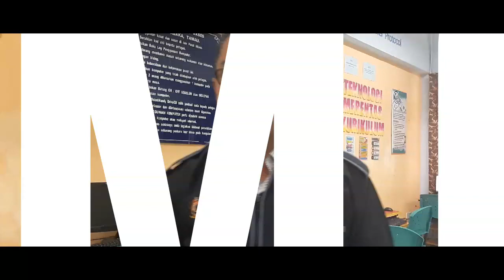Bazar Ramadhan 2019 Teguran l Must Watch!!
Siap untuk d tegur... terima kasih atas segalanya.